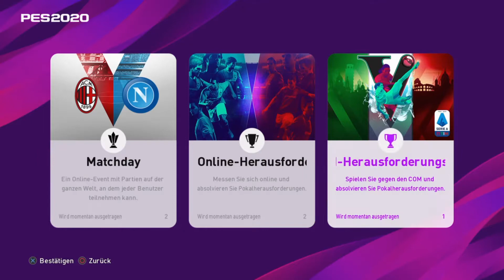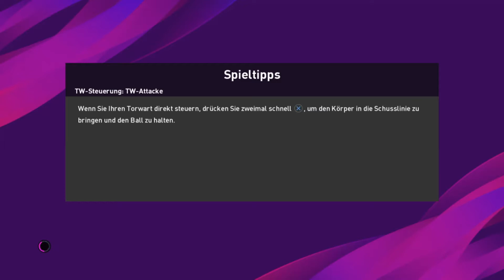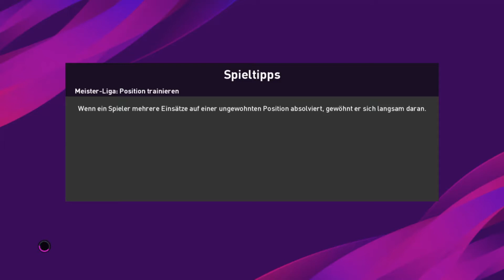eFootball PES 2020 Mal was anderes!!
Heute geben wir die Shooter mal auf die Seite und zocken ein bisschen PES wenn es euch gefällt bringen gerne mehr davon :)